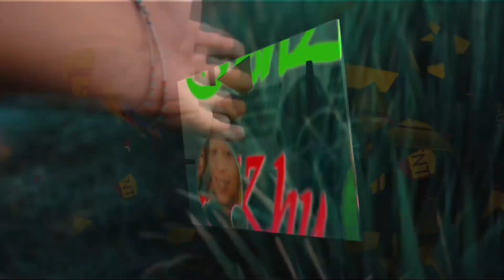MELIHAT AREA SAWAH YANG SEDANG PANEN | KALAPASAWIT-PONDOKHUNI | LAKBOK | CIAMIS